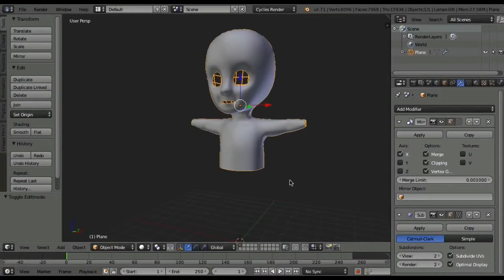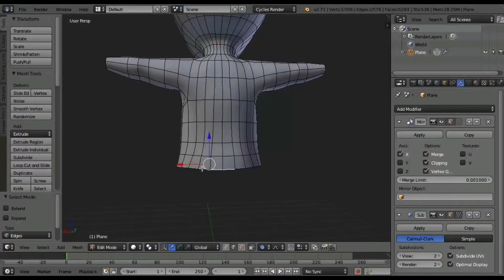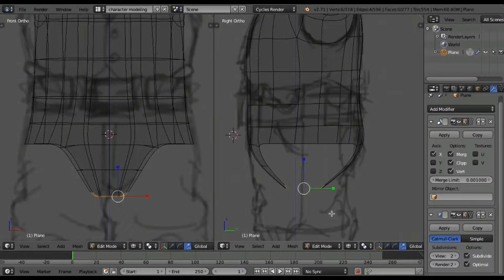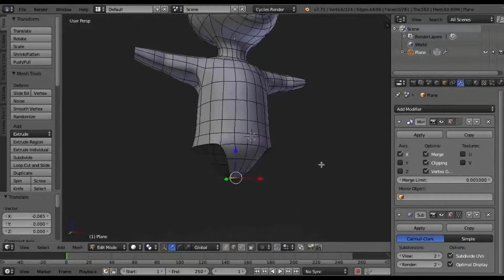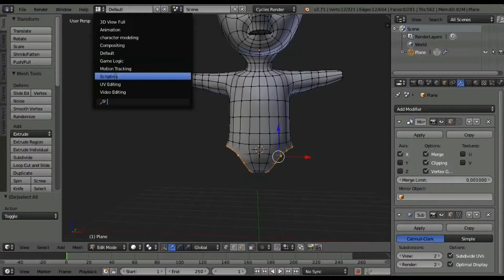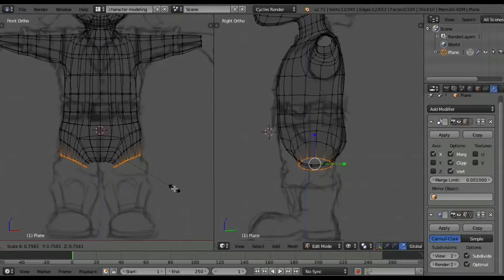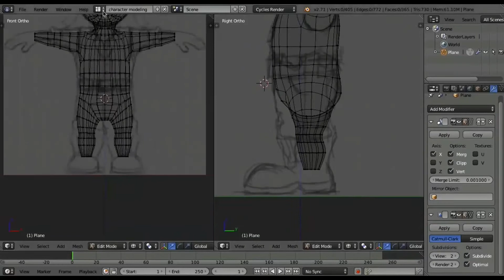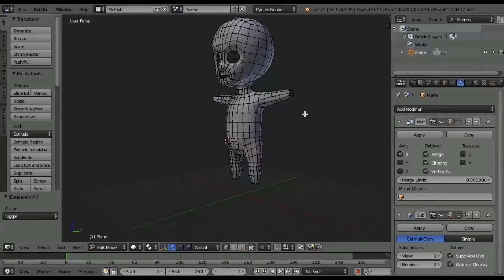Blender Character Modeling 4 of 10 (Hindi Tutorial) - EDUCATION TEMPLE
Chance to win Iphone XR, PS4 and Many more exciting prizes.
Just Click on this link and Download & Win IPhone XR Free
1. Blender 2.8: The beginner's guide

2. Blender Quick Start Guide 3D Modeling, Animation, and Render with Eevee in Blender 2.8

3. Learning Blender: A Hands-On Guide to Creating 3D Animated Characters

4. For Modeling I Use VEIKK S640 Graphic Tablet Drawing Tablet Pen Tablet OSU Tablet 6 * 4 Inch with Battery-Free Passive Pen(8192 Levels Pressure)

5. I Use HP 15q ds0058TU 15.6-inch Laptop (8th Gen Core i3-8130U/4GB/1TB HDD/Windows 10 Home/MS Office 2019), Jet Black

6. For Audio Recording I Use (Renewed) Boya BYM1 Omnidirectional Lavalier Condenser Microphone with 20ft Audio Cable (Black)

7. I Use Xmate Zorro 3200DPI LED Backlight 6 Button Wired USB Gaming Mouse, Durable ABS Body for Gamers, 4 Color Breathing Lights, 1.5M Nylon Braided Cable (Black)

8. For Laptop I Use Callas Laptop Table

9. For WiFi I Use Reliance Jio Wi-Fi M2 Wireless Data Card In part 4 we work a hip on the body and Legs of the character. It's mainly extruding edges and adjusting the shapes as we go.

If you'd like to follow along, you can download the reference images

Previous Tutorials

-~-~~-~~~-~~-~- Also Join My Telegram Group For Any Personal Chat @HANIKARAKGANG